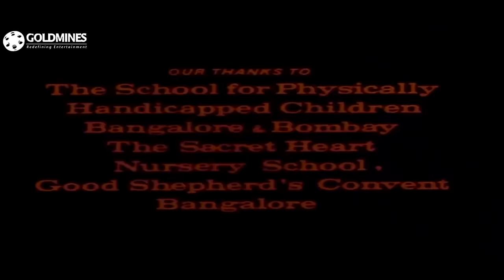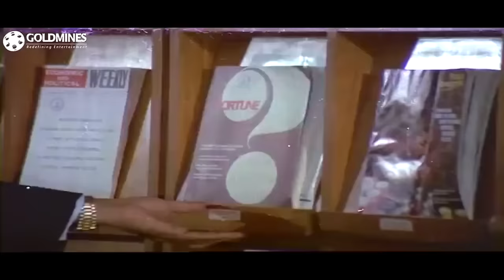Vishwasghaat (HD) Bollywood Full Hindi Movie| Sanjeev Kumar, Shabana Azmi, Kabir Bedi, Sharat Saxena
Mahesh has returned home from overseas to his home country, India, along with the girl he plans to marry, Seema. He is greeted at the airport by his dad's assistant, Mack, and subsequently by his dad. His dad and mom, Saroj welcome their son home, and approve of his girlfriend, and look forward to marrying the two of them. But Seema wants her future husband not to be dependent on his wealthy father, but instead but a living for himself, to which Mahesh agrees. When he starts to look for a job, he is at first amazed and then astounded as to his father's popularity. And then someone named Uday tells Mahesh the truth about his father. What is the truth, and what are the consequences of this knowledge?

Movie:- Vishwasghaat (1977)
Starcast:- Sanjeev Kumar, Shabana Azmi, Kabir Bedi, Sharat Saxena, Jagdeep